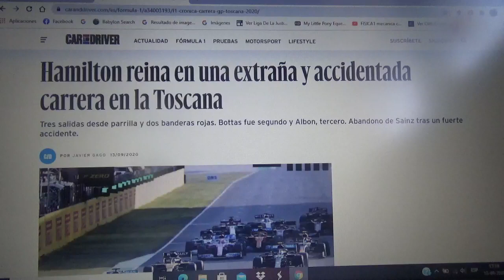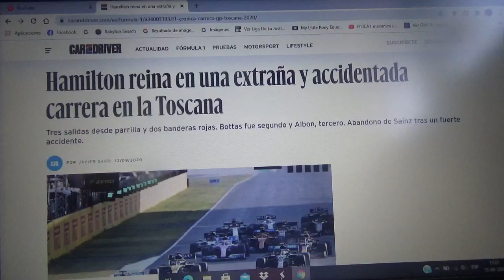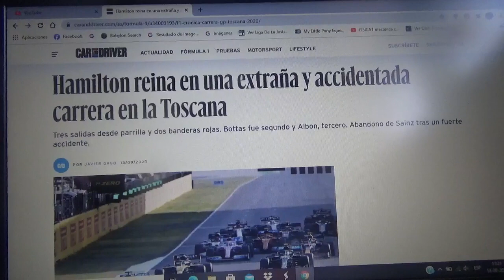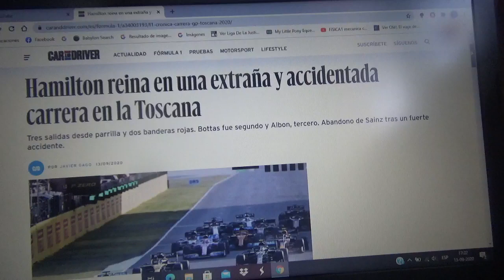Resumen GP de la Toscana 2020 de F1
Un breve resumen de lo que fue la primera versión del Gran Premio de la Toscana de la Temporada 2020 de la Fórmula 1 que se corrió por primera vez en el circuito italiano normal de Mugello siendo la participación n°1000 de Scuderia Ferrari

El ganador fue el inglés de Mercedes AMG F1 Lewis Hamilton seguido en 2° lugar del finlandés Valtteri Bottas haciendo así otro doblete del conjunto alemán de la estrella y el 3° puesto fue para el tailandés Alex Albon de Red Bull Racing Honda consiguiendo así su primera presencia en el podio de la F1

La competencia fue sin duda la mas larga de la historia del Gran Circo esto debido a 2 suspensiones de banderas rojas por un segundo accidente múltiple en las primeras vueltas y por el del corredor canadiense Lance Stroll
a pocas vueltas del final